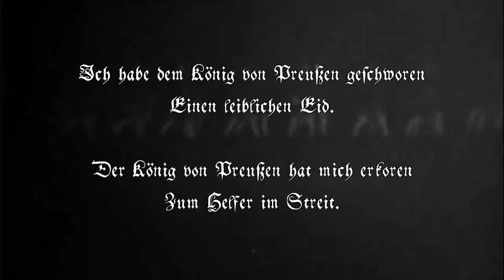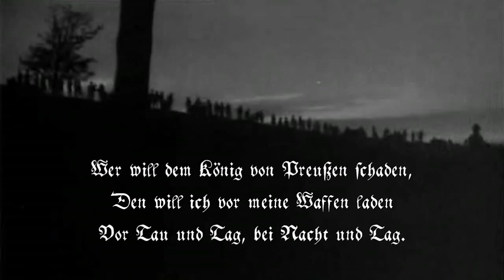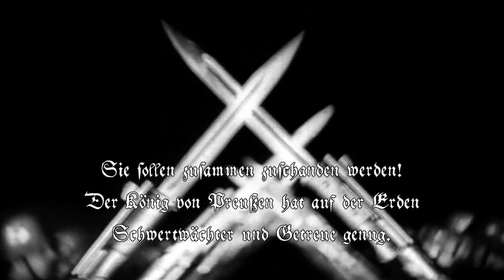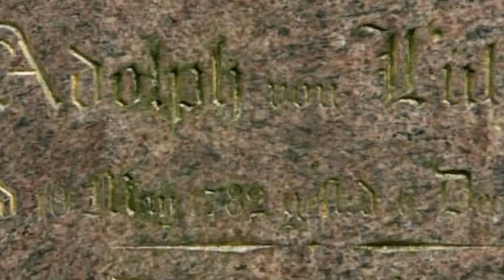Der König von Preußen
Alles dankt ihr eurem eignen Werte,
Ihr, des Schlachtengottes Lieblingskinder,
Lorbeerstolze Völkerüberwinder,
Alles, alles eurem Heldenschwerte;
Laßt nicht rosten eure Waffen,
Nicht in Selbstzufriedenheit
Euren Mannessinn erschlaffen,
Bleibt, ihr Preußen, die ihr seid!

Bangte nicht in Hellas' Heldentagen
Vor Athen das ganze Morgenland,
Da ein männlich Wagen, freudig Schlagen
Ging mit Herrscherweisheit Hand in Hand?
Asiens Völkerwogen fanden
An den Griechen Damm und Wehr,
Xerxes' Hoffart ward zuschanden,
Und zunicht sein Riesenheer.

Doch im Schatten ihrer großen Taten
Schossen alle Laster geil ins Kraut,
Recht ward schnöde für Gewinn verraten,
Feigheit ward im Rat der Männer laut;
Längst war ihre Wehrkraft worden
Kleiner Niedertracht ein Raub,
Und der neue Held vom Norden
Warf sie lachend in den Staub.

Mag der Blitzstrahl auch das Auge blenden,
Der das tiefe Schwarz der Nacht zerreißt,
Wenn durch Finsternisse allerenden
Seine jähe Flammenfährte gleißt --
Ach, ein Augenwink nur trennet
Werden und Vergehn zu Nichts;
Eh' der Blick ihn recht erkennet,
Schwand das Wunder seines Lichts.

Flammenmächtiger auf hohen Wegen
Herrscht der Sonne Lichtbeständigkeit,
Strömt hernieder ew'gen Leuchtesegen,
Sprengt das Eis, erlöst vom Winterleid;
Und ihr lautrer Strom der Gnaden
Wirkt beseelend und erhält
Auf den fernsten Schöpfungspfaden
Alles Leben in der Welt.

Wie der Feuerborn der Weltenhelle
Aus der Schöpfung Herzen sich ergießt,
Bleibt er auch die starke Lebensquelle,
Die ohn' Ende fließt und überfließt;
Alles muß davor erbleichen:
Färbt der Morgenwolken Saum
Purpurglut, die Sterne weichen
In den dunklen Weltenraum.

Bleibt auch ihr, ihr Preußen, kraftbeständig,
Laßt die Sonne euch ein Vorbild sein,
Wahrt den jungen Waffenruhm lebendig,
Nicht auf halbem Wege haltet ein;
Lehrt's den Zweifler und Verächter:
Ehre bleibt nicht kinderlos,
Rechte Tugend trägt Geschlechter
Neuer Tugenden im Schoß!

Nimmer läßt des Himmels Haß und Tücke
Stolze Reiche schmachvoll untergehn;
Nirgend stand's im Buch der Weltgeschicke:
Also nur, nicht anders soll's geschehn!
Winkt dem klaren Geist Vollbringen,
Scheitert blinder Unverstand;
So Gedeihen wie Mißlingen --
Beides liegt in unsrer Hand.

Mannestaten ohnegleichen schichten
Zu dem Bau des Reiches Stein auf Stein;
Hört denn, Helden! Ehren, sie verpflichten:
Hüter eures Werkes müßt ihr sein!
Rastlos, rastlos, Sturmgefieder!
Ist's zur Höh' auch nicht mehr weit.
Säumst du einmal, sinkst du nieder --
's ist das Los der Sterblichkeit!

Doch vergeht auch nicht des höhren Ruhmes:
Wie ihr im Triumphe aufwärts steigt,
Krönt euch jede Zier des Menschentumes,
Wenn ihr milden Sinn und Großmut zeigt!
Die bezwungnen Feinde sollen
Mehr denn eurem Mut im Streit
Eurer höhren Sittlichkeit
Ehrfurcht und Bewundrung zollen.

-- Friedrich der Große